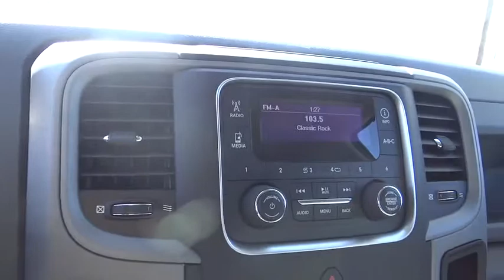2015 RAM 1500 Boulder, Longmont, Broomfield, Louisville, Denver, CO 14237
2015 RAM 1500

Valley Dodge
2100 30th St

Are you interested in a simply great car Take command of the road in the 2015 Ram 1500! It delivers style and power in a single package! This model accommodates 6 passengers comfortably, and provides features such as: heated door mirrors, a bedliner, and 1-touch window functionality. It features an automatic transmission, 4-wheel drive, and a powerful 8 cylinder engine. We pride ourselves on providing excellent customer service. Stop by our dealership or give us a call for more information.